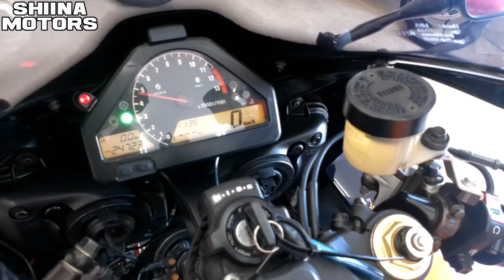■シイナモータース市川店 絶版館■ホンダ ＣＢＲ１０００ＲＲ ＳＣ５７ オリジナルレプソルカラー ヨシムラ ベビーフェイスバックステップ シングルシート ＥＴＣ